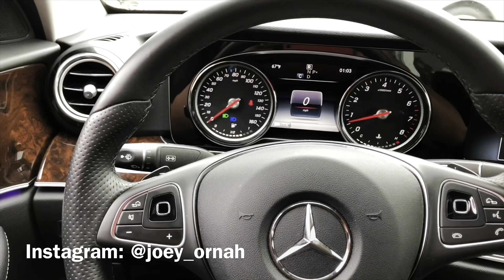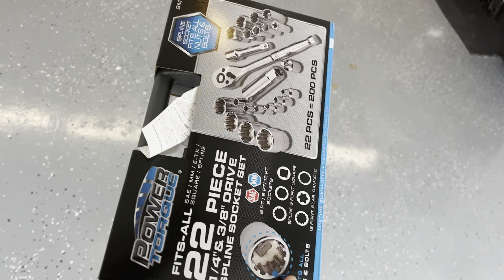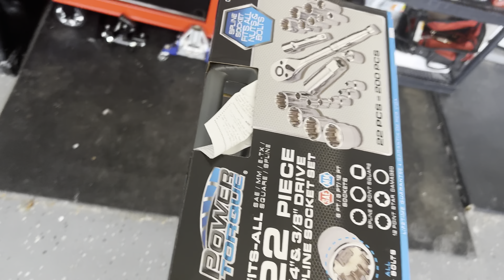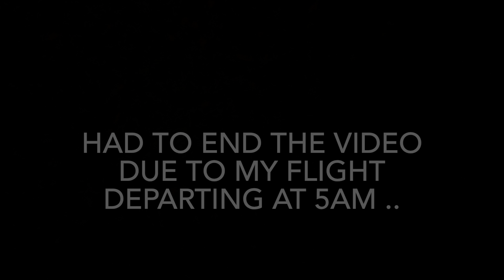Vnotes #151 Parting out my old motor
Finally decided to take apart my stroker motor. 9/10 condition.